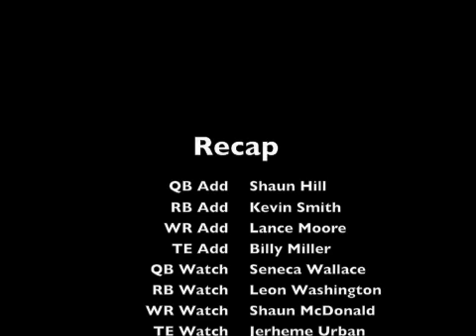Hatty Waiver Wire Guru Week 9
Waiver wire week 9 nine adds drops watch list for fantasy football shaun hill nate washington kevin smith billy miller seneca wallace shaun mcdonald leon washington heiden lance moore hatty fantasy football waiver wire guru pick ups week 9